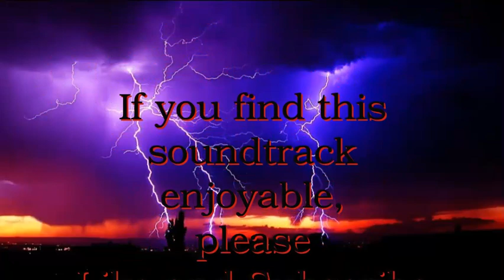Deep Brown Noise and Thunderstorm (45 minute Rest Break)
This 45 minute Rest Break is best for when you have time for an afternoon nap, or rest break any time during the day. It contains the naturally relaxing sounds of rain and rolling thunder over a background of Deep Brown noise, designed to help you relax, refocus and recharge.
Among it's many other effects Brown noise has been shown to help the ADHD mind relax and focus, calm anxiety and also limit the effects of tinnitus.